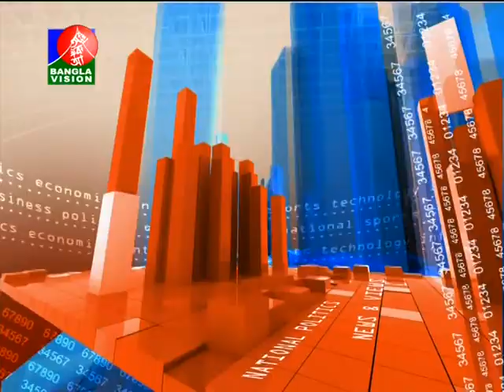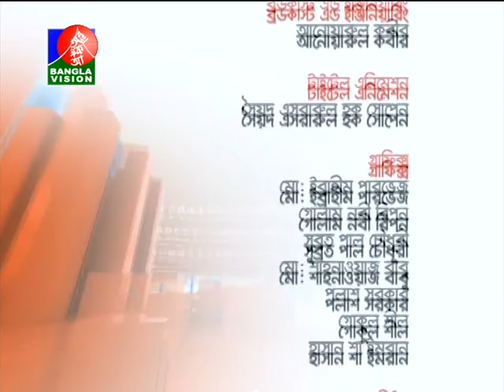News & Views 16 dec 2012 At Bangla Vision